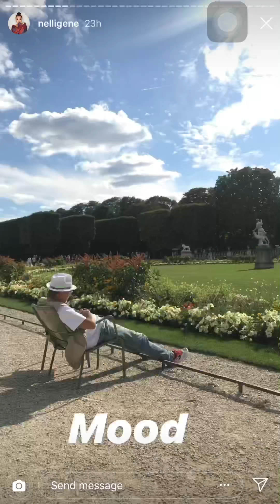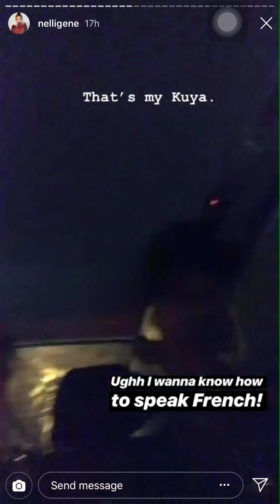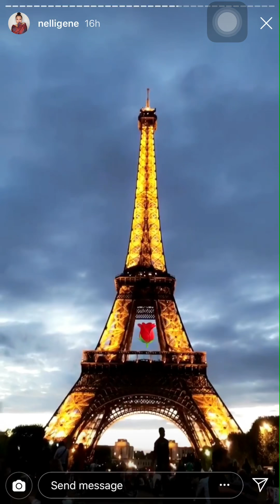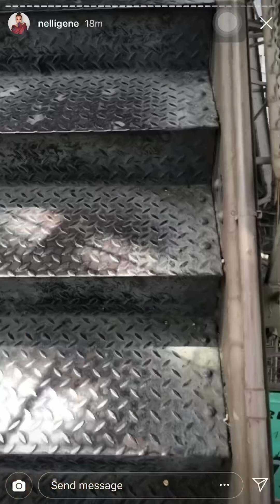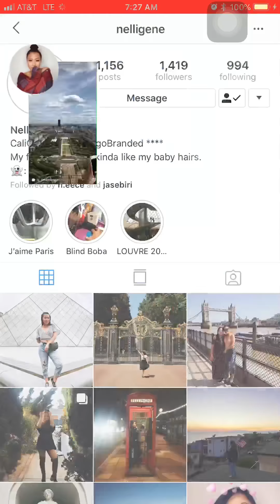Nelli August 11 Paris